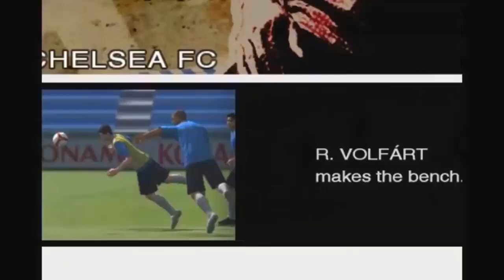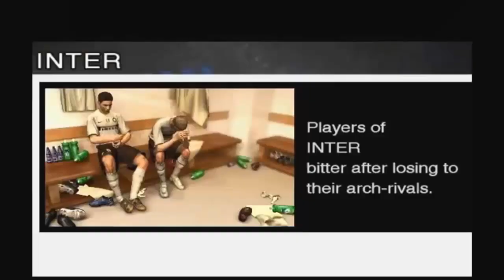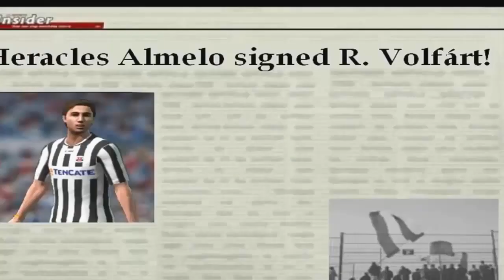PES 2018 - RUMO AO ESTRELATO (O QUE TERÁ DE NOVO ?!)